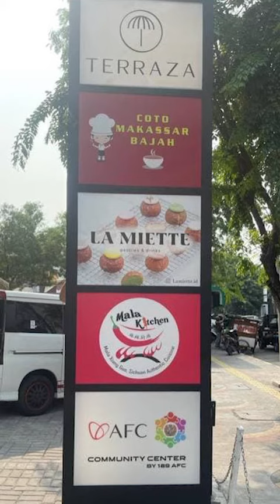189 Community Center Activity Video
189 Community Center Activity Video